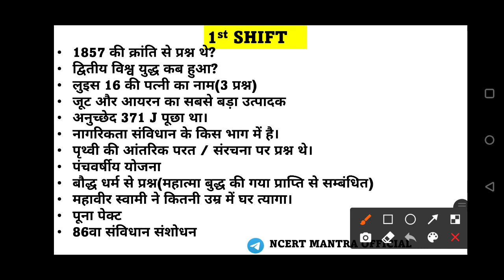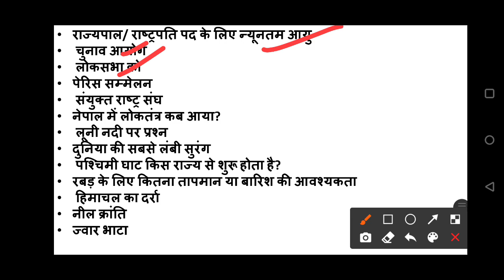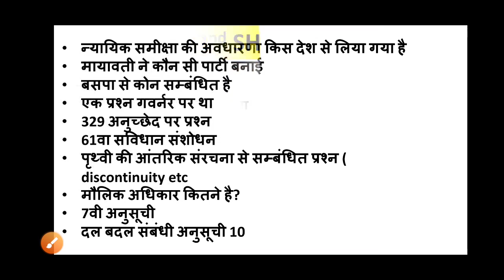DSSSB TGT SOCIAL SCIENCE (FEMALE) EXAM REVIEW || QUESTION PAPER || NCERT MANTRA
DSSSB
DSSSB TGT SOCIAL SCIENCE FEMALE EXAM
DSSSB TGT SOCIAL SCIENCE FEMALE IMPORTANT QUESTIONS
DSSSB TGT SOCIAL SCIENCE FEMALE QUESTION PAPER